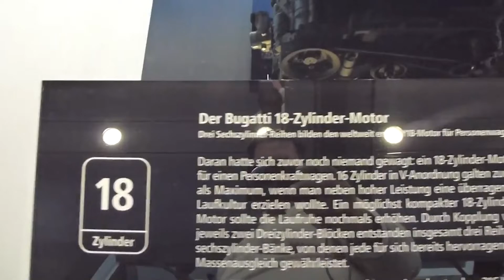When VW put a W10 into a BMW M5: The Ultimate E39?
When the BMW M5 is uttered, the image of the fierce E60-generation machine often leaps to mind – a 10-cylinder masterpiece renowned for its performance prowess. However, a hidden gem in the form of an earlier 10-cylinder 5 Series stands as a testament to the intertwined fate of engineering brilliance and unexplored avenues. This remarkable anomaly, a Volkswagen W10-powered E39 BMW M5, offers a glimpse into what could have been the father of the V10 power E60
The intrigue deepens as we unveil the tale behind this remarkable experiment. A Volkswagen W10 engine, a creation that never officially joined the ranks of production powerhouses, finds its unusual home nestled within the iconic body of a BMW M5. The enigma begins to unfold as we discover that this fusion of brands and technologies was not merely an obscure experiment but a machine that earned its place in the daily life of none other than Volkswagen's CEO.
Volkswagen, a brand renowned for its daring engineering endeavors, had already etched its name in history with the likes of the W8, W12, W16 and even W18 engines, the latter synonymous with Bugatti's engineering prowess. Btw I made a whole video on the W18 engine so if that’s something that peaks your intresst go and watch that after this. Anyways back to the video, back when VW was testing and developing all of these motors there existed a clandestine creation in the form of the W10 engine – a powerplant that never saw the light of mass production. The essence of the W10 lay in its unique design, a fusion of two VR5 engines, each with a distinctive character. The VR5, although short-lived, offered commendable power with 168 hp and 162 lb-ft of torque from its 2.3-liter displacement.
The destined path for the W10 engine seemed to be the heart of the VW Phaeton, a luxury sedan ready to embrace innovation. Yet, this tale takes a twist as Ferdinand Piëch, the visionary Chairman and CEO of Volkswagen, orchestrated the unthinkable – an engine transplant of a W10 into a BMW M5. The E39 M5 chassis, celebrated for its performance pedigree, became the canvas for this audacious experiment. Piëch's affinity for the W engine, coupled with the absence of a suitable Volkswagen testbed, catalyzed this unorthodox endeavor.
Now this crazy car produced 500 hp (507 PS / 373 kW) and 550 Nm (405 lb-ft) of torque, this W10-powered M5 surges forth with a 25 percent power increase and a 10 percent torque bump compared to the standard E39 M5. Immaculately engineered, the engine bay looks OEM and its show the precision with which this experiment was executed. Hidden wires, hoses, and fuel lines exude an air of professionalism rather than a mere experimental project.
Now this extraordinary piece of automotive history is for sale, and enthusiasts can buy it to relive its legacy. Offered by the Belgian-German GT racing team GDM Motors, this BMW M5 test mule resonates with an untold story of innovation and ambition. It carries within it the unverified yet compelling narrative of Volkswagen's endeavor, where a BMW M5 became a testbed for an engine never meant for public eyes.
In the world of automotive mysteries, where engineering marvels are occasionally unearthed decades later, this W10-powered BMW M5 stands as an embodiment of visionary exploration. While the narrative remains shrouded in mystery and awaits Volkswagen's validation, the possibility of a test mule adorned with the enigmatic W10 engine captivates the imagination of automotive enthusiasts.